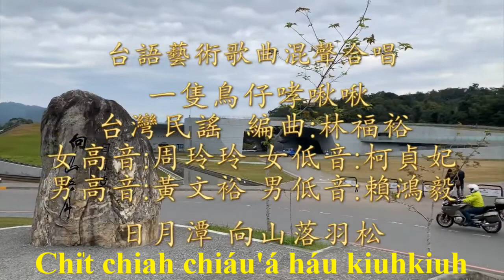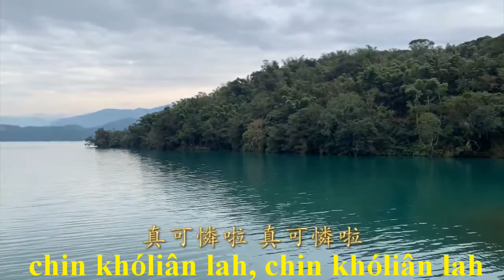Chi̍t chiah chiáu'á háu kiuhkiuh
一隻鳥á 哮kiuhkiuh